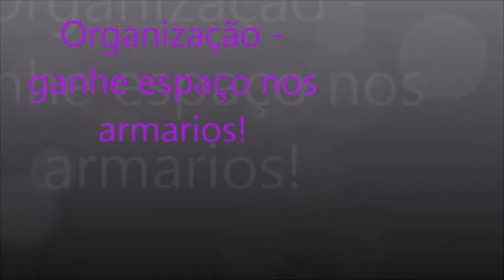Dica de organização - armario da cozinha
Post do blog: em breve.

cupom de deconto MIMOROSA